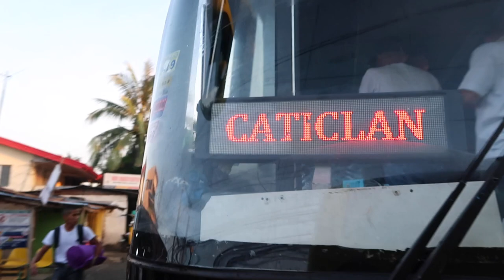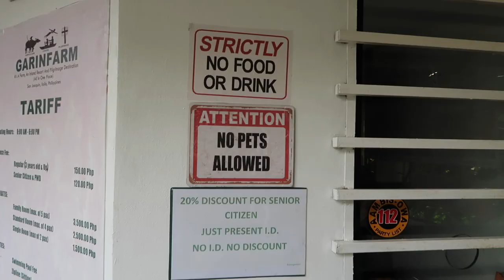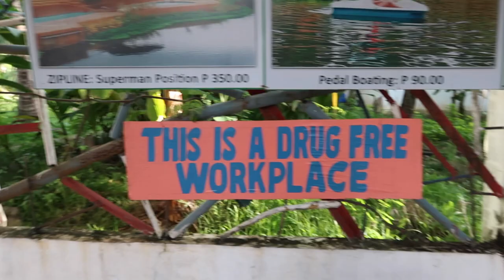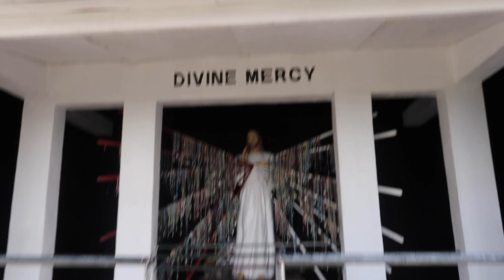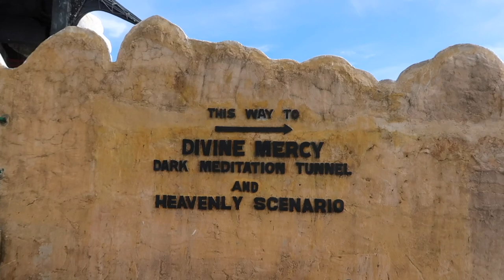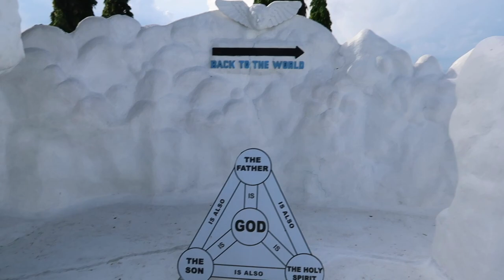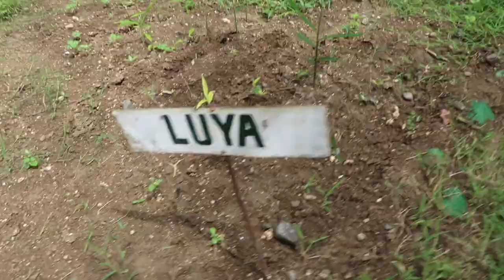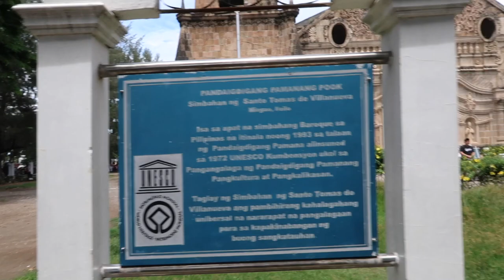HOW TO GET TO GARIN FARM | HEAVEN ON EARTH | STAIRWAY TO HEAVEN | MIAGAO CHURCH | DIY + BUDGET